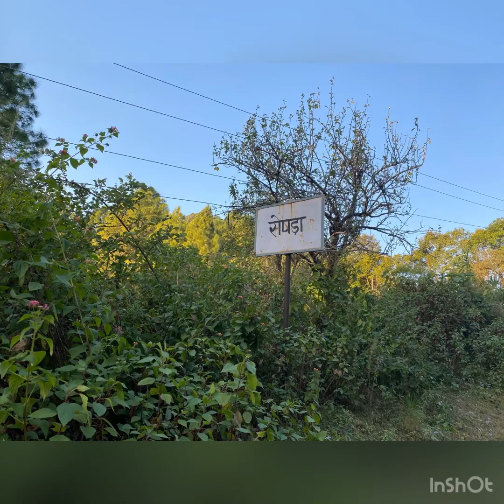Must visit places when in Nainital/Jeolikot for Sunrise 🌄 point